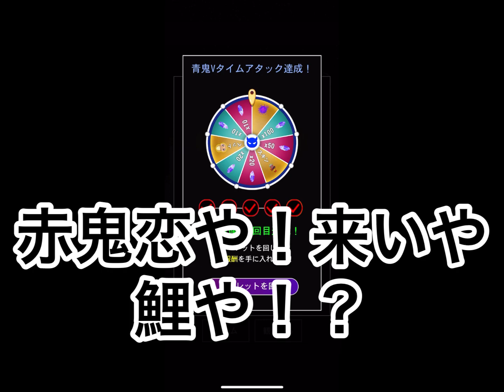【青鬼オンライン】バグだよな？